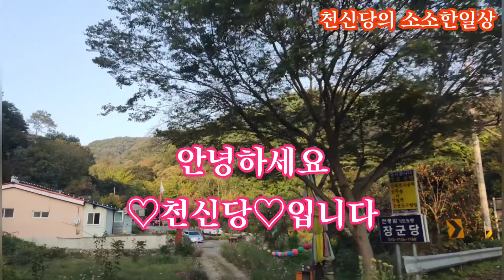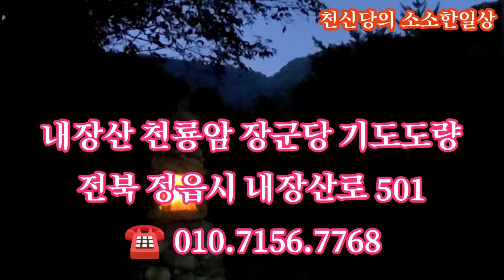내장산 천룡암 장군당 기도터 기도도량 굿당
전북 정읍시 내장산에 위치한 도량입니다.(자세한 주소와 전화번호는 영상속에 포함되어 있습니다.)